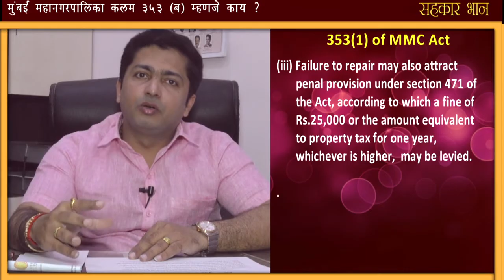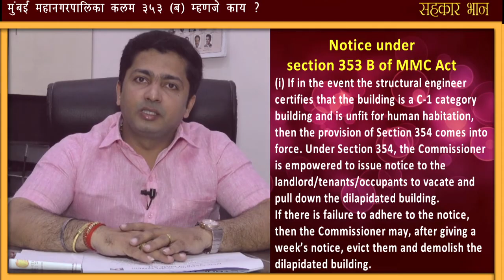Notice under section 353 B of MMC Act,Vishal Kadne, Chartered Engineer